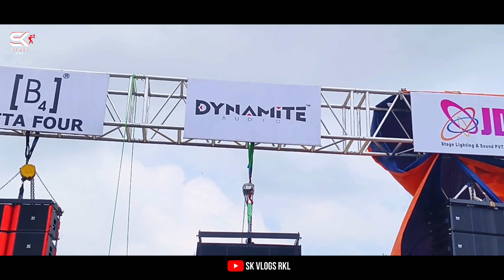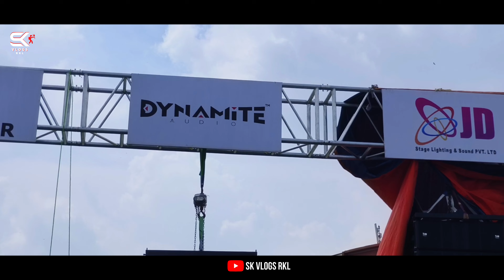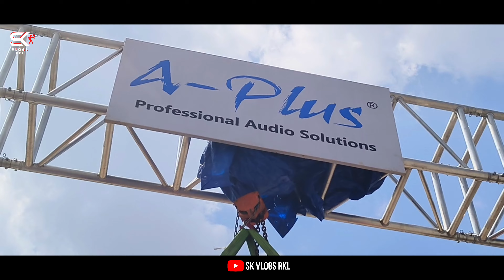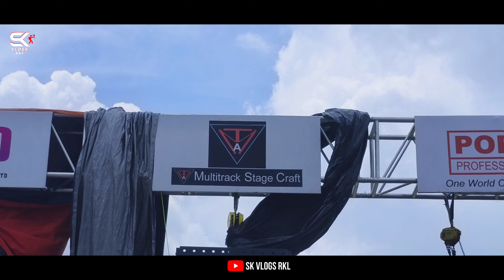INDIAN DJ EXPO 2K24 || ALL BRAND OUT DOOR TESTING🔊😲|| 12 BASS SOUND CHACK || SK VLOGS RKL || DJ VLOG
NAMASKAR BHAI MANE VIDEO BHALA LAGILA HELE
JAY JAGANNATH JAY MAA SAMPLE 🙏

ODISHA RE JOUMANE ATI PRO BEST RU BEST PRICE
RE NEBAKU ICHUKA ACHANTI
YA KU CONTACT KARANTU👇

 ALOK ELECTRONICS MANOHARPUR (AKASH GUPTA)

Instagram👉 SACHIN _KUMAR18.9
FOLLOW ME 😁👇

Instagram👉 SACHIN _KUMAR18.9
FOLLOW ME 😁

MY KEYWORDS 👇

ALL BRAND SOUND CHACK DELHI EXPO 2K24 PRAGATI MAIDAN
INDIAN DJ EXPO 2K24 SOUND CHACK PRAGATI MAIDAN

Dj market manoharpur jharkhand
Dj market manoharpur
Dj market Rourkela
Alok electronics Manoharpur
Line array cabinet price
Best vlogger in Rourkela
Rourkela vlogs
Jharkhand Vlogs
Low cost Dj setup
Manoharpur Dj setup
Dj market manoharpur
Dj market Ranchi
Dj market Dhanbad
Dj market kolkata
Dj market Delhi
Dj market kolkata
Dj market Maharashtra
Dj Market Chattisgarh
Dj market Mumbai
Dj market indore
Dj market Hyderabad
Top Dj shop in jharkhand
Rourkela Dj 2024
Jharkhand Dj 2024
Top Dj shop in Rourkela
Rourkela Dj setup
Rourkela Dj prices
Rourkela Dj showroom
Rourkela Dj Sound Shop
Rourkela Dj Market
Wholesale Dj in Kolkata
Wholesale Dj in Manoharpur
Wholesale Dj in Ranchi
Wholesale Dj in Rourkela
Wholesale Dj sounds
Wholesale dj lights in Delhi
Delhi cabinet price
Manoharpur dj
Manoharpur best Dj shop
Manoharpur news
Manoharpur dj sounds
Manoharpur Dj lights
Dj Market Ranchi
Dj Market Ranchi jharkhand
Dj Market 2024
Dj Market latest prices
Dj Market New video
Dj wholesale Market ranchi
Dj wholesale lights
Dj wholesale sounds